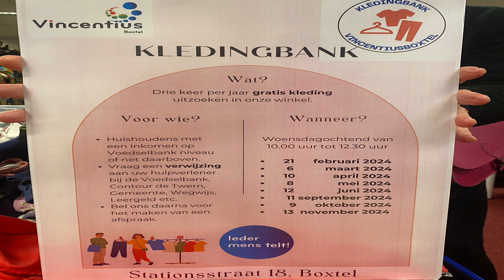Kledingbank Vincentius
Voor iedereen die moeite heeft om elke week rond te komen heeft Stichting Vincentius nu ook een kledingbank in het leven geroepen